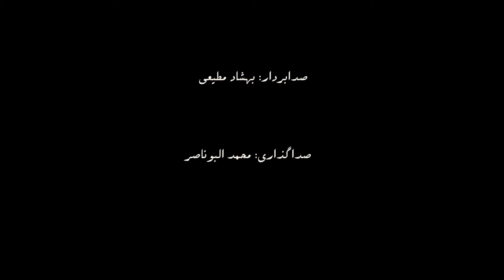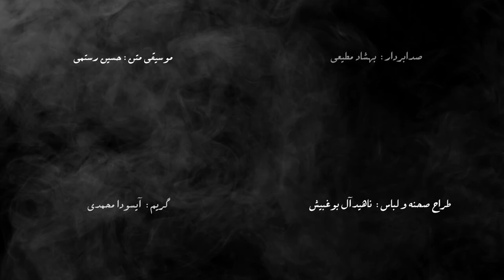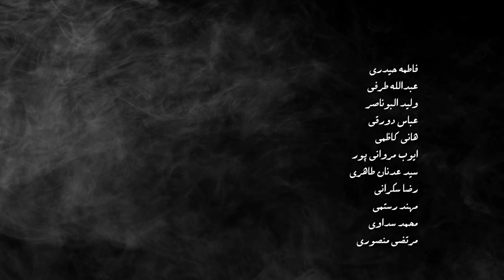فلم روائي قصير غبار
اخراج ماجد رستمي
کتابة علي رستمي
من انتاج سينما ايران لشباب